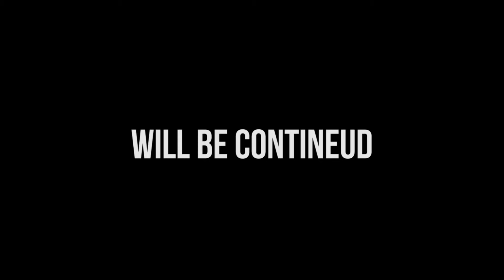│tentakels!│ Dead Space 3 (NL) - co-op gameplay - part 2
laat zien of je het leuk vond door een duimpje omhoog te geven, het betekend heel veel
 voor ons :)

► Deadspace 3, een horror first/thirdperson shooter. Kebuder en Surider moeten de aarde redden van een virus wat zich langzaam over het heelal verspreid. Een spannende game met een goed verhaal.